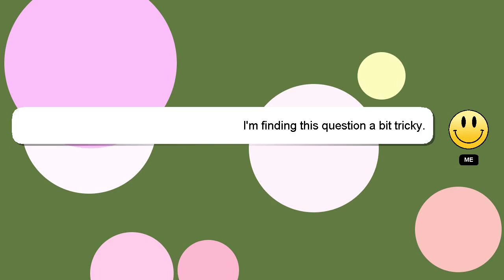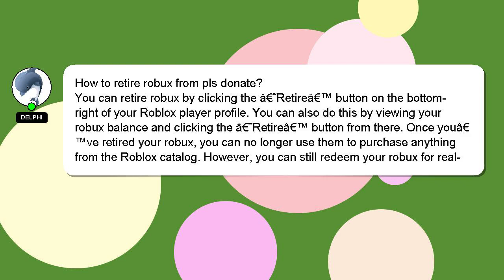How to retire robux from pls donate?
An introduction to myself in a few words, Greetings, my name is Delphi. I am here to help you get the answers you are seeking.

If you have specific questions that need answers, please don't hesitate to comment or chat with me. Your answer will be recognized and appreciated, and I will 'heart' it to show my appreciation.

*2 What we are experimenting :*